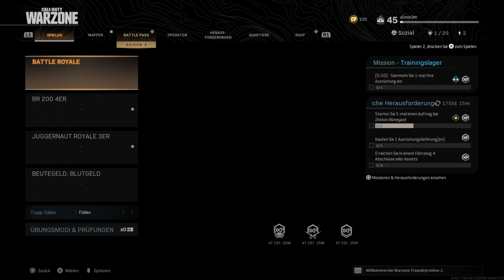Call of Duty®: Modern Warfare® Beutegeld:Blutgeld Rubin Platz 1